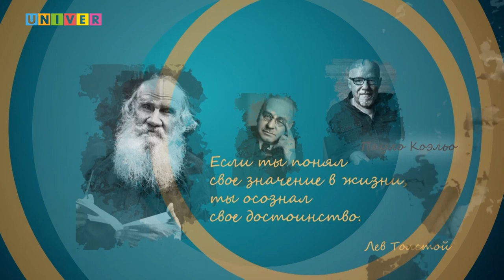ФОКУС НА ЧЕЛОВЕКА: «Ты кто ТАКОЙ, скажи, пожалуйста?!!» - вы давно не выясняли ОТНОШЕНИЯ?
Чтобы не уподобляться Шуре Балаганову и Поняковскому, об ОТНОШЕНИЯХ, законах, уровнях, типах, знать надо – это облегчает построение этих самых ОТНОШЕНИЙ.
Об этом мы говорим с кандидатом психологических наук, доцентом кафедры педагогической психологии Казанского федерального университета, руководителем программ переподготовки и повышения квалификации в Академии Практической Психологии и Консалтинга Эндже Анваровной Латыповой.

00:00 – представление гостя и темы
01:42 – Вселенная отношений
04:29 – три главных составляющих уровня в человеке
06:50 – на каком уровне общаться будем?
07:40 – про интимность…
09:20 – не ставь телегу впереди лошади
11:04 – четвертый уровень – духовный
12:15 – мужчина создает структуру, а женщина ее наполняет
13:23 – за то, чтобы меня поняли, отвечаю я!
14:45 – «мы в ответе за тех,.. кто нас приручил»…
17:20 – …мне не нужны отношения
18:50 – «Меня муж РАЗЛЮБИЛ – пора РАЗВОДИТЬСЯ» - путаница в уровнях
21:40 – смешение уровней – всегда конфликт
27:50 – это вообще реально???
30:52 – базовые принципы: 1) Закон «брать-давать»
31:47 – 2) Закон «Я-послание»
33:51 – 3) Закон долженствования (социальный уровень); 4) Закон свободы» (эмоциональный уровень)
36:22 – 5) Закон удовольствия (сексуальный уровень) – про код доступа к телесности
39:11 – ИЗМЕНА
42:00 – ты только мой!
43:30 – кто виноват в ссоре?
45:50 – кто сейчас со мной ссорится?